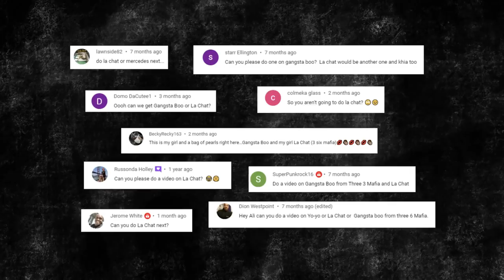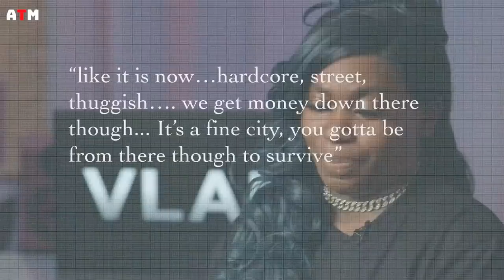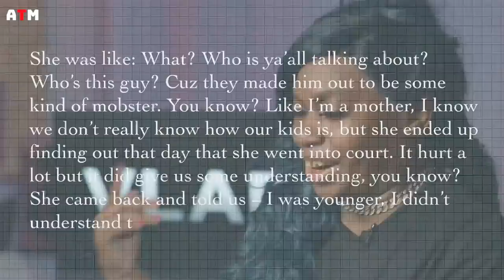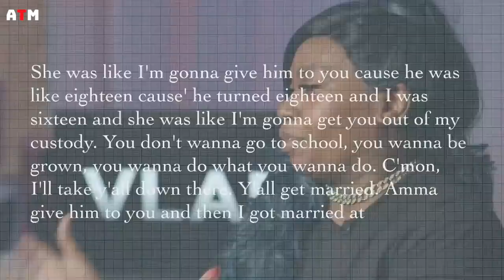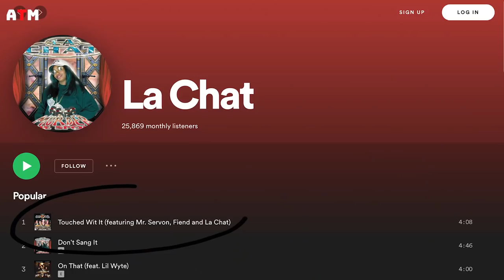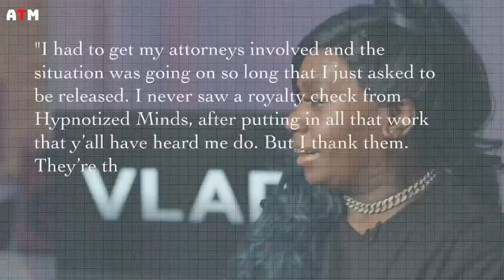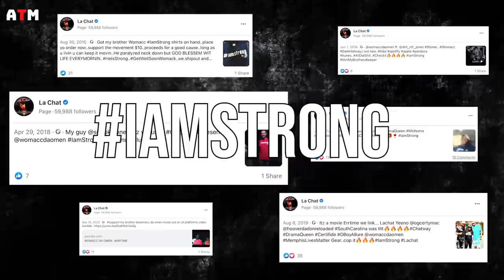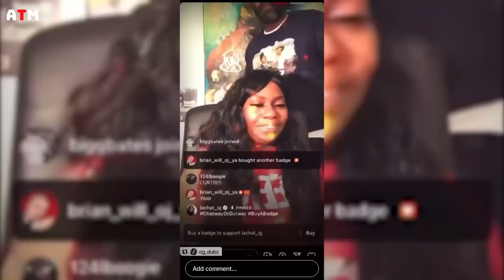What Happened to La Chat | BEEF with Cardi B, Messed Up Her Chance With Three 6 Mafia & More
La Chat considered rap royalty of Memphis, Tennessee was quite a dominant act in the early 2000’s with well-known features like Project Pat’s Chickenhead, Three 6 Mafia’s Baby Mama and 2 Way Freak.  If you like classic hardcore hip-hop, you have probably heard of her. She is one of the few female rappers whose music has consistently revolved around hardcore gangsta rap themes.